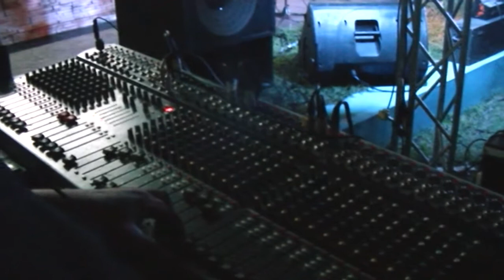07-03-2021 MUSICA A LA CARTA XIOXI BAR PRESENTACION DE LUCIA CENA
UNA VOZ SUPER DULCE Y CÁLIDA ELLA ES LUCIA CENA DE LA LOCALIDAD DE MARGARITA (STA. FE)